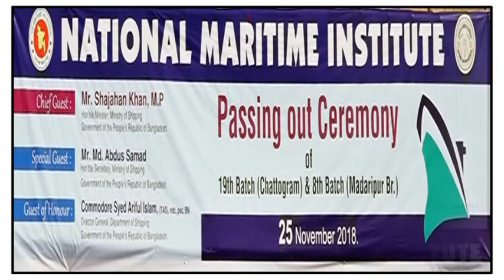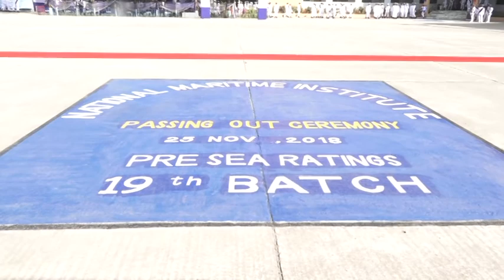National Maritime Institute, 19th batch, Passing out ceremony on 25.11.2018, v1